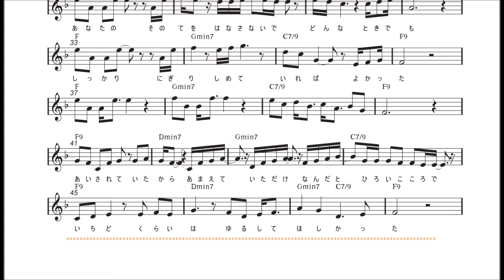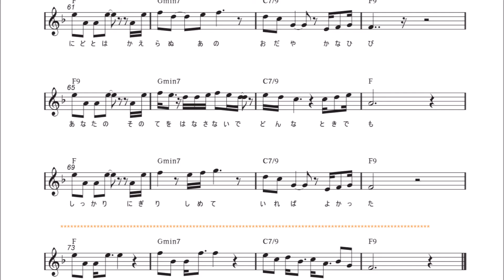幸せに気づかずに 歌/美姫さん 楽譜掲載動画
‹失くして分かる　小さな幸せ　大切さ ›

美姫さんの華麗な歌をお聴きください。

作詞家彩本侑里さんのプロデュースで実現しました。

◆楽譜掲載動画
画質は画面右下の設定で改善できます。

（キーF　最高音G4　最下音C3　BPM77　ボサノバ風）

作詞/彩本侑里
作曲/Bapak Uchida
歌　/美姫

【幸せに気づかずに】

暖かなテラスで
あなたの優しい眼差し　感じてながら
少し退屈していた春の午後

あれが　（あれが）
幸せだったと （幸せだったと ）
今になって
しみじみ思う （しみじみ思う ）

心の隙間に忍び込んだ　甘い誘惑
どうしてよそ見なんて　したのだろうか

あなたのその手を離さないで
どんな時でも
しっかり握りしめていればよかった

愛されていたから
甘えていただけなんだと　広い心で
一度くらいは　許してほしかった

それは（それは）
勝手な願いね （勝手な願いね ）
わたしだって
許せはしない（ 許せはしない）

あなたがどれほど大切かを
失くして知った
二度とは帰らぬあの穏やかな日々